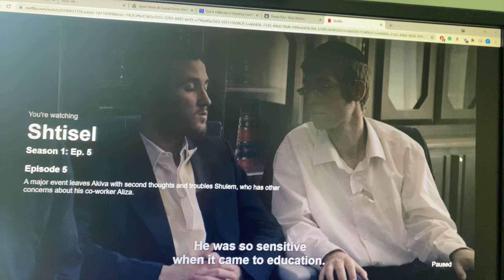Season 1 Ep. 5: Did Shulem behave well in the house of mourning? How about with the grieving widow?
Understanding some of the laws of the Shiva house, and discussing his flirtations with multiple widows!